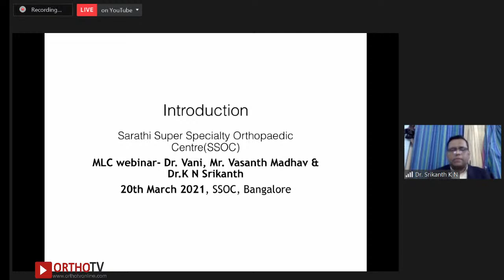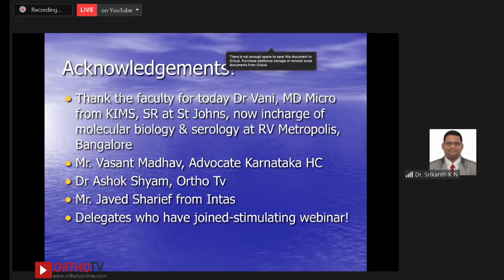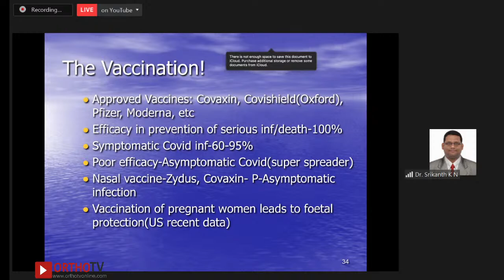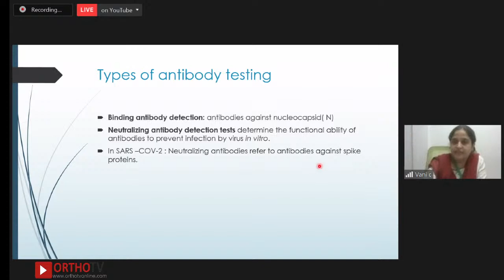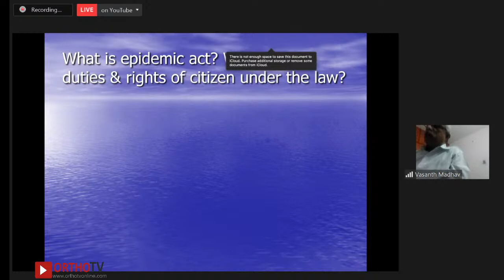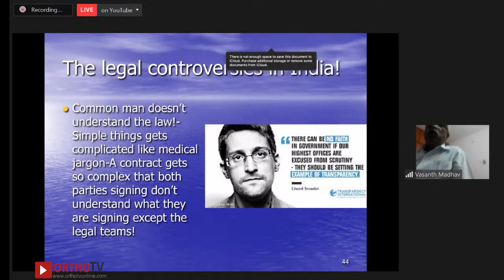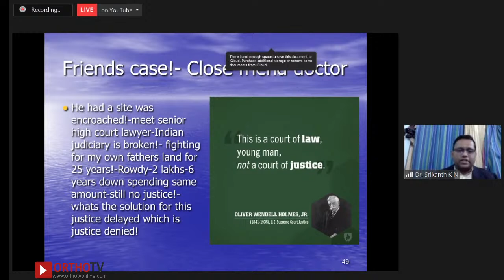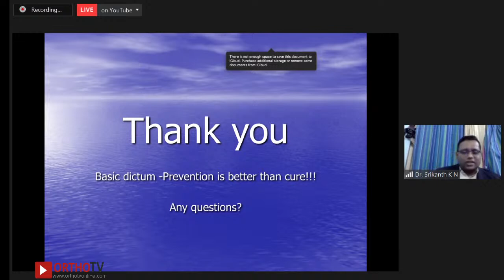Osteoporosis/ Covid/ Medicolegal webinar